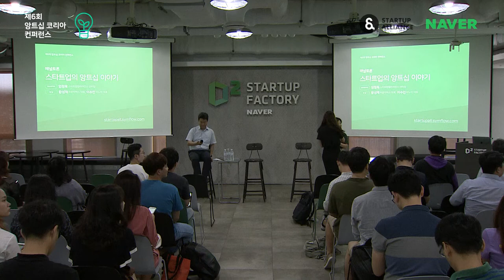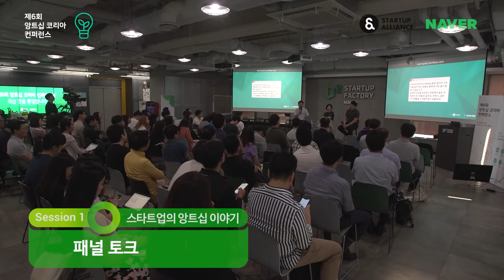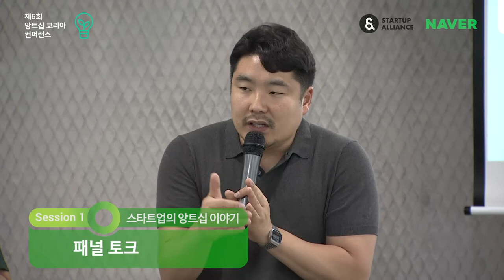[제6회 앙트십 코리아] 1-3. 스타트업의 앙트십 이야기 패널토크